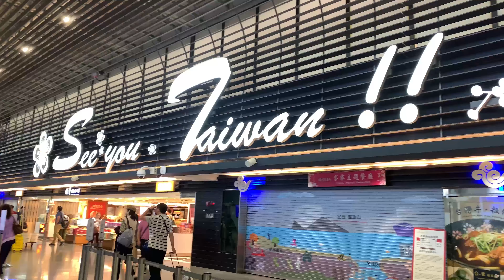From Taiwan to Pinas: An Unforgettable Homecoming After 6 Years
Finally naka uwi na din ako sa pinas pag ka tapos Ng 6 na taon sa Taiwan 2020 uwi Sana Ako kaso  na abutan Ako Ng lockdown gawa Ng covid-19 piro ngaun Wala na covid free na kami mka uwi. Yong pag Ali's ko Ng pinas way back 2016 Ang liit pa Ng mga nephew at niece ko piro ngaun  unti until na Sila lumaki Ang bilis Ng panahon.   And
I wanna say thank you sa dalawa Kong  mabait na ka roommate na hinatid pa talaga nila Ako sa Taoyuan International Airport kahit Wala kayo tulog guys Kasi galing kau work. Thank you so much for your effort lucky to have you ♥️♥️